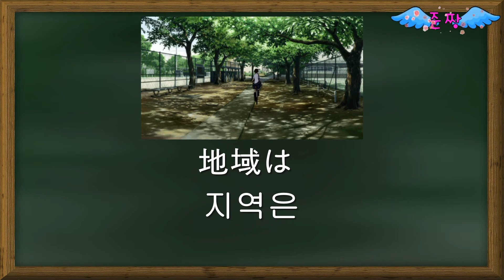Nagoya Audition Starts-Nizi Project-Studying Japanese-준짱 일본어 한마디